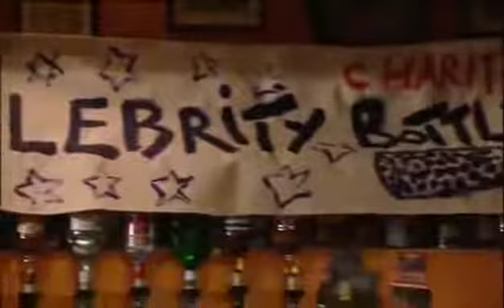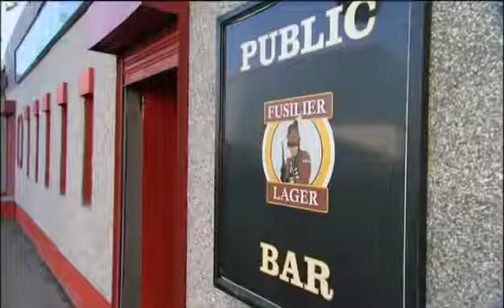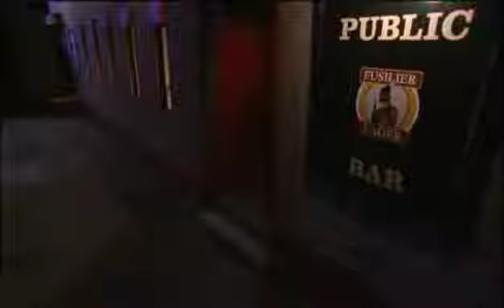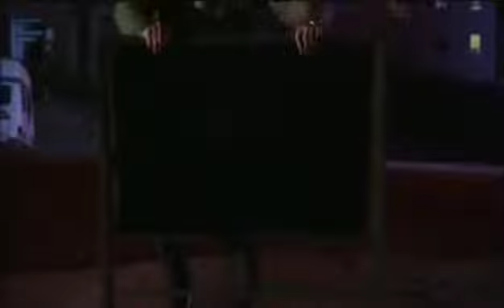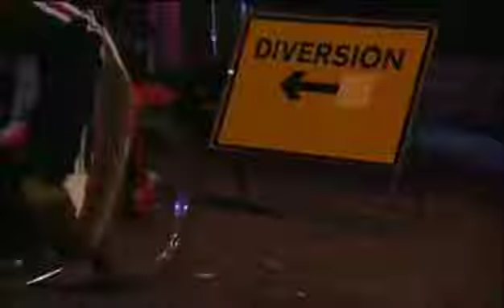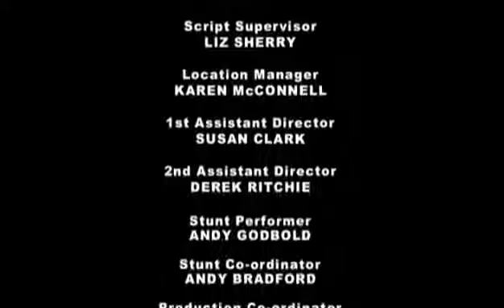Still game Series 6 Episode 4 (Seconds Out)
still game series 6 episode 4. Classic Scottish comedy.